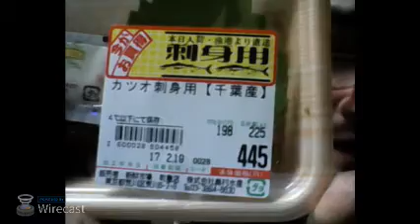TVの国からキラキラ カツヒコの生存確認 2017.02.19日曜日